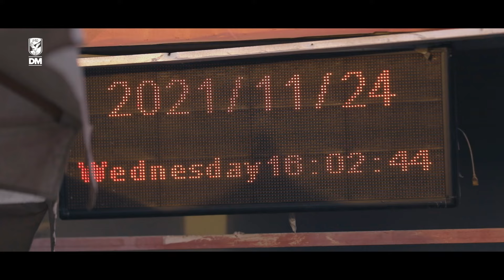الأهلي يختتم استعداداته قبل مواجهة سموحة بالدوري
الفريق الأول لكرة القدم بالنادي الأهلي خاض مرانه الرئيسي مساء اليوم الخميس على ملعب التتش بالجزيرة، استعدادًا لمباراة الدوري الممتاز أمام فريق سموحة المقرر إقامتها في الرابعة مساء ضمن الجولة السادسة من البطولة.

وقبل انطلاق مران الأهلي عقد بيتسو موسيماني، المدير الفني للفريق، جلسة مع اللاعبين، تحدث خلالها عن بعض الأمور الفنية الخاصة بالتحضير لمباراة الغد.